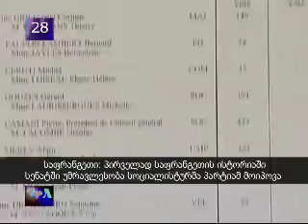მსოფლიო 60 წამში, 16 სექტემბერი, 2011